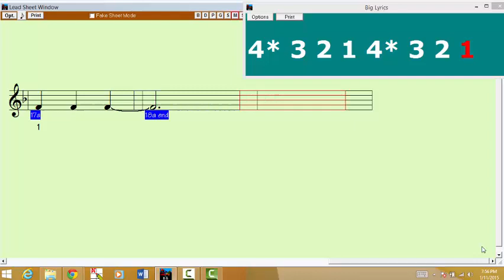F Major 1 Octave 3 Quarter Notes Violin